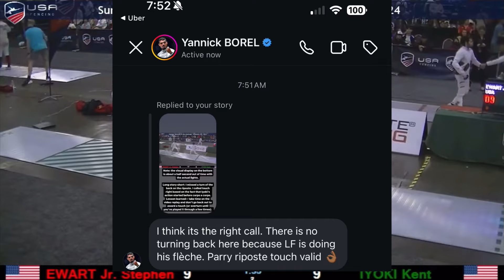Tough Calls in Épée: Receiving Corps-a-Corps and Awkward Strip Positioning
This call generated some discussion at summer nationals, and luckily we had a lot of FIE refs present!

The key is: do not punish fencers receiving the corps a corps.

I polled 9 FIE refs. 7 said touch is good, the other 2 said the halt should have happened at the corps a corps, but because I didn’t call halt, touch is good.

A few other thoughts that may come to mind:

1. Why no card for Iyoki for turning back? In a lefty righty fight that’s happening at the edge of the strip where FotL goes behind him, it’s kind of hard to riposte any way *but* that.

2. Why no halt for corps a corps? 2/9 FIE refs I spoke to said that was the moment I should have called halt. When I reviewed this on video, I felt Iyoki’s tip was in position to riposte just before the corps a corps and he had started that action beforehand.

Epee: It’s never as simple as it looks.